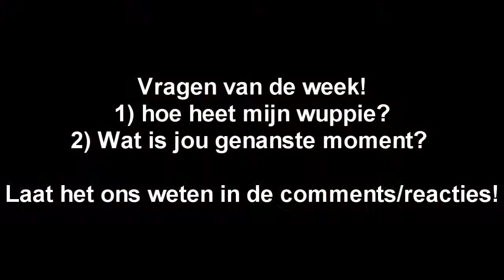Dit is genant !!